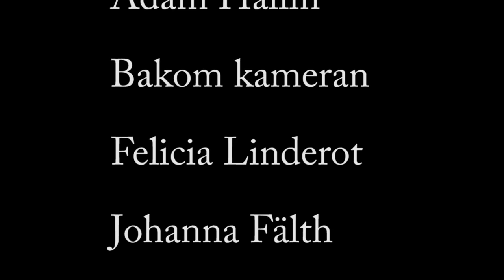Jessica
En skräckfilm!